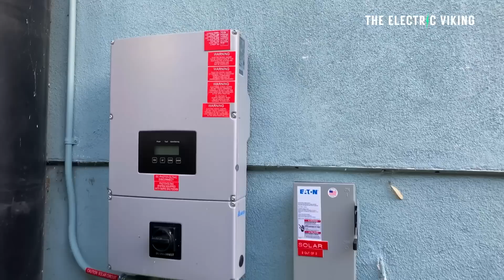Scientists say solar panel advances will see millions go off grid